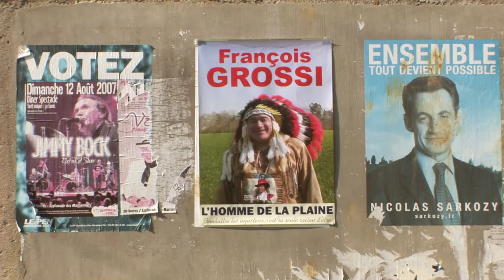URVILLE by Angela Christlieb - TRAILER 1 (Deutsch)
Der Dokumentarfilm URVILLE ist ein aberwitziger Road-Trip durch das ländliche Frankreich auf der Suche nach den realen Einwohnern einer phantastischen Stadt.

Trailer-Schnitt: Sarah Marie Arndt